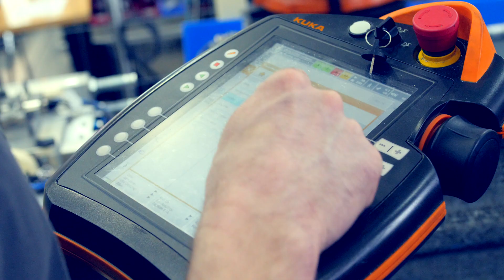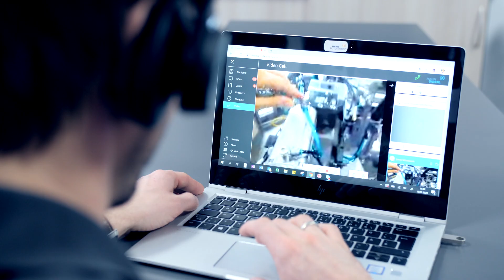Maschinenbau meets Young Professionals - Teil 3: Jan Vogt, HAHN Automation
Hauptdarsteller in Teil 3 ist Jan Vogt, Teamleiter "Robot & Vision" bei VDMA-Mitglied HAHN Automation in Rheinböllen im Hunsrück.

Der Sondermaschinenbauer HAHN Automation liefert Automationslösungen für die Automobilzulieferindustrie - und ist ein ganz besonderer Arbeitgeber, wie Jan zu erzählen weiß.

Frank Konrad, Geschäftsführer des Unternehmens, erklärt, wie HAHN als Unternehmen seine Mitarbeiter wertschätzt und lädt dazu ein, die Technik von morgen mitzuentwickeln.